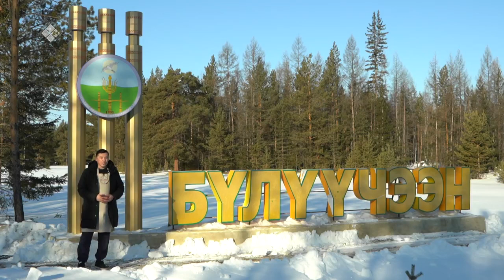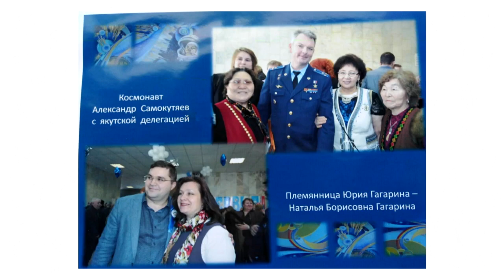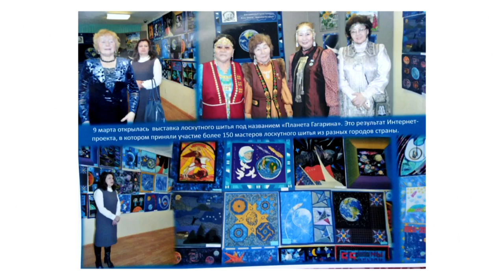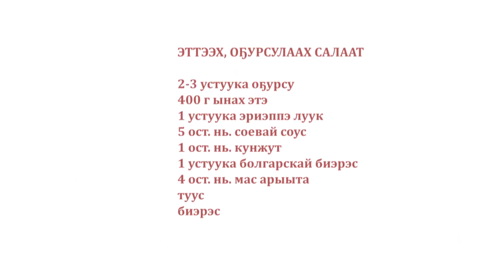«Асчыттар» биэриигэ: «Саха саргыта» түмсүү салайааччыта Розалия Федорова (03.05.22)